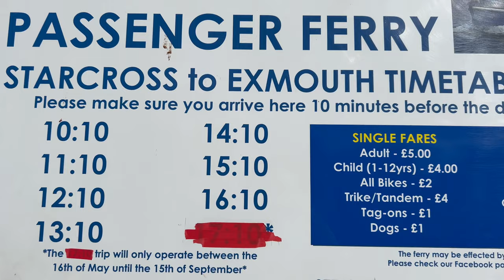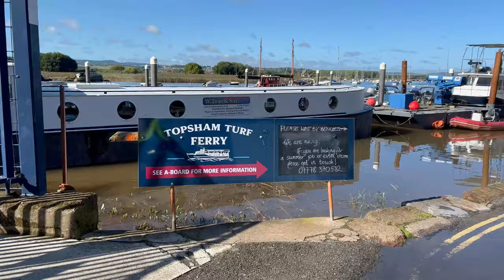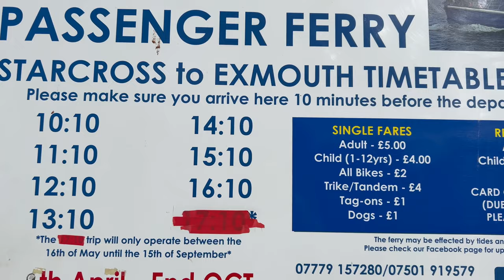They Cancelled the Ferry!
After taking a gamble on the predicted wet weather and risking getting soaked, Mark and I headed to ride the Exmouth Estuary. But we were treated to blue skies, warm sunshine and a fantastic route around the Exe Estuary bike path. Only having timed the arrival at the Starcross Ferry to perfection, we were greeted with a Ferry cancelled due to adverse weather sign, leaving us stranded on the wrong side of the river!

Insta360 Camera's